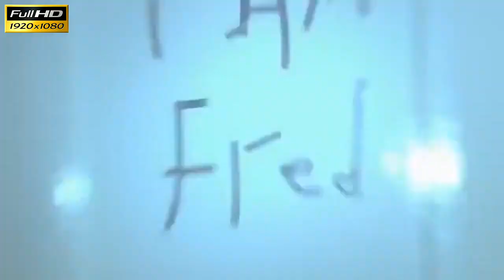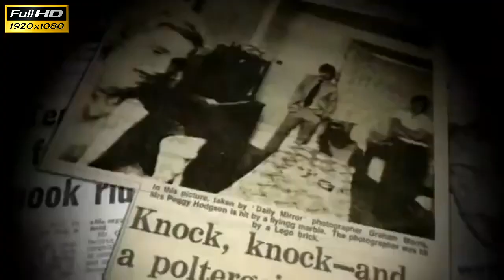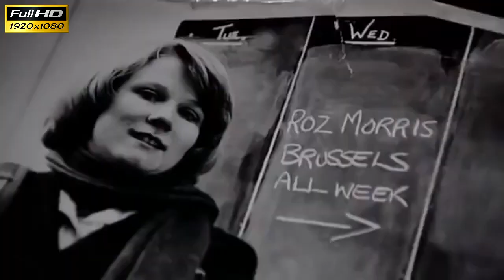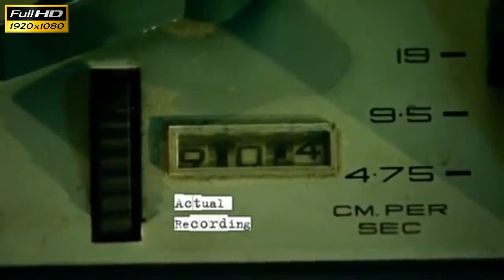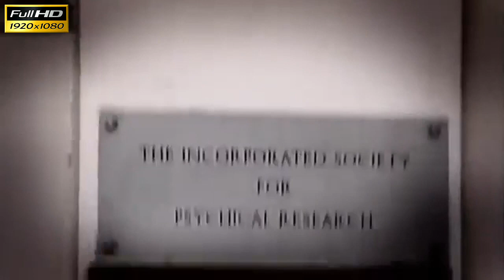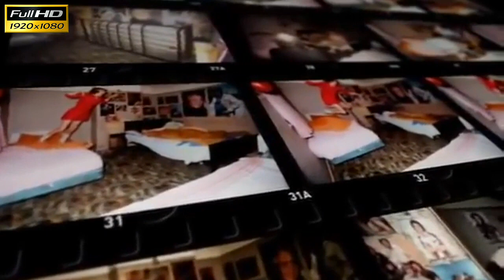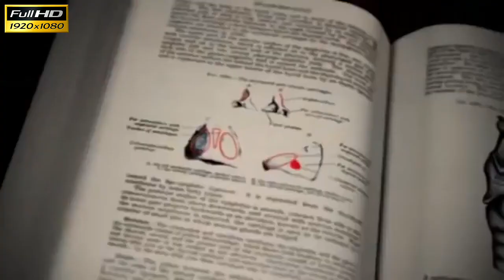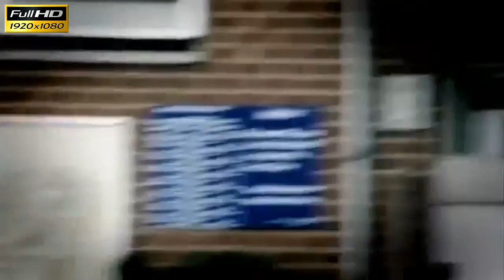Enfield Poltergeist. Full Movie Documentary